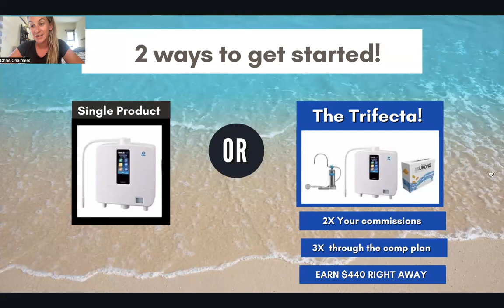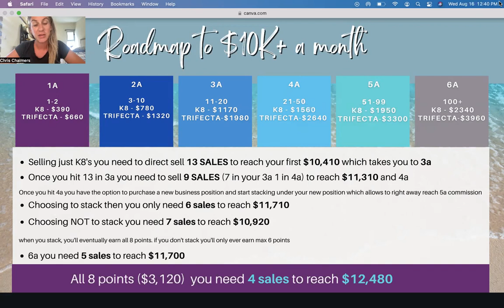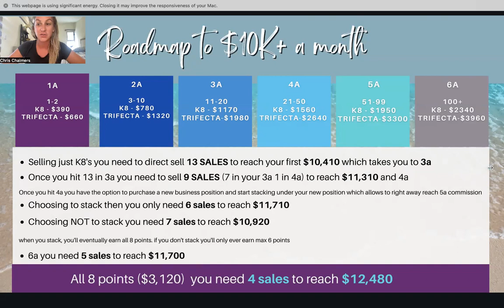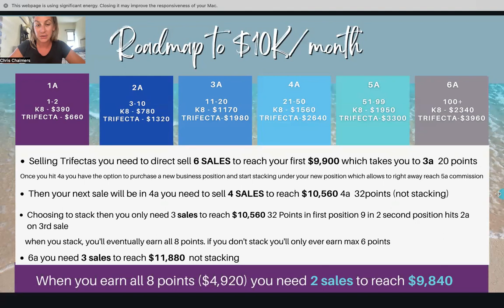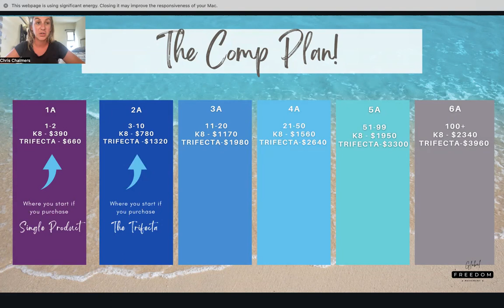New $10K+:month Roadmap!